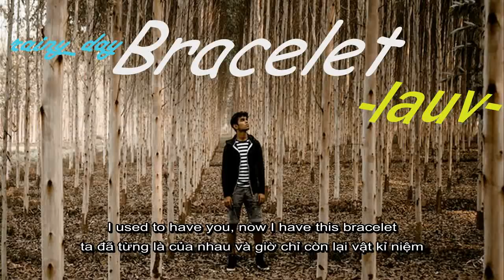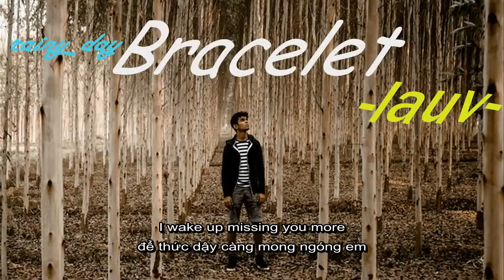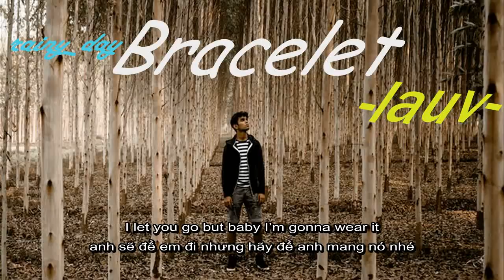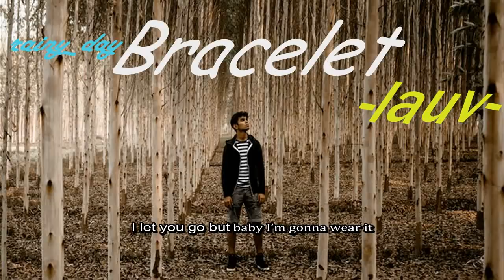[Vietsub+Lyrics] Bracelet-Lauv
I used to have you now i have this bracelet
and i still love you